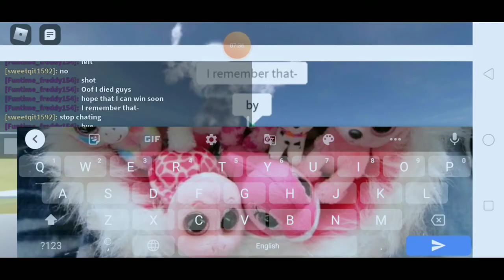Wierd things in meh life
Why not